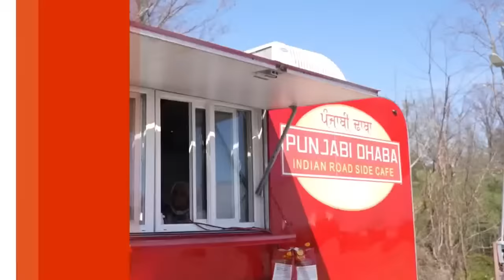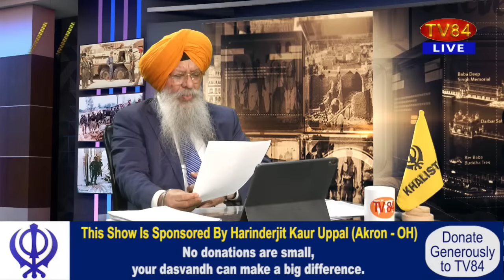Sacho Sach with Dr.Amarjit Singh - Dec 21, 2023 (Complete Show)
TOPICS - Czech Authorities Trash Allegations of ‘Murder-Contractor’ Nikhil Gupta Family
- India Again Rattled by Canadian PM’s ‘Tonal Shift’ Remark
- Supreme Court Verdict on J&K is Not ‘God’s Verdict’- Mehbooba Mufti
- Onset of Sikhs’ (So-called Gangsters) Fake Encounters by Punjab Police ??
- Freedom for Khalistan - Motivational Poem

- ਚੈਚ ਅਧਿਕਾਰੀਆਂ ਨੇ "ਕਤਲ ਠੇਕੇਦਾਰ" ਨਿਖਿਲ ਗੁਪਤਾ ਦੇ ਪਰਿਵਾਰ ਵੱਲੋਂ ਲਾਏ ਦੋਸ਼ ਨਕਾਰੇ
- ਕਨੇਡੀਅਨ ਪ੍ਰਧਾਨ ਮੰਤਰੀ ਦੇ "ਟੋਨਲ ਸ਼ਿਫਟ" ਬਿਆਨ ਤੇ ਮੁੜ ਭੜਕਿਆ ਭਾਰਤ
- ਜੰਮੂ-ਕਸ਼ਮੀਰ ਤੇ ਸੁਪਰੀਮ ਕੋਰਟ ਦਾ ਫੈਸਲਾ ਮੰਦਭਾਗਾ | ਮਹਿਬੂਬ ਮੁਫਤੀ ਦਾ ਵੱਡਾ ਬਿਆਨ
- ਪੰਜਾਬ ਪੁਲਿਸ ਵੱਲੋਂ ਸਿੱਖ ਮੁੰਡਿਆਂ (ਅਖੌਤੀ ਗੈਂਗਸਟਰਾਂ) ਦੇ ਝੂਠੇ ਪੁਲਿਸ ਮੁਕਾਬਲਿਆਂ ਦੀ ਸ਼ੁਰੂਆਤ
- ਖਾਲਿਸਤਾਨ ਦੀ ਆਜ਼ਾਦੀ | ਇੱਕ ਪ੍ਰੇਰਣਾਦਾਇਕ ਕਵਿਤਾ